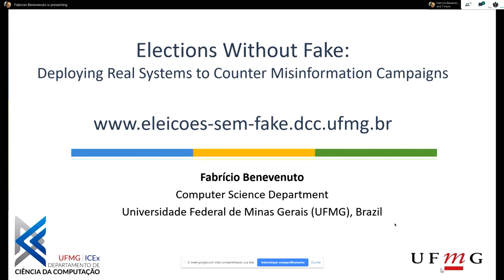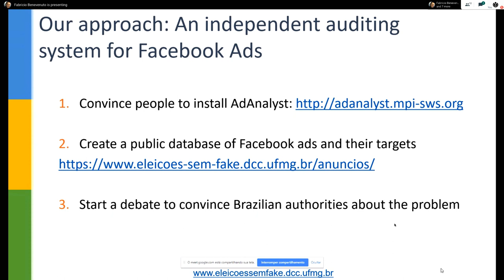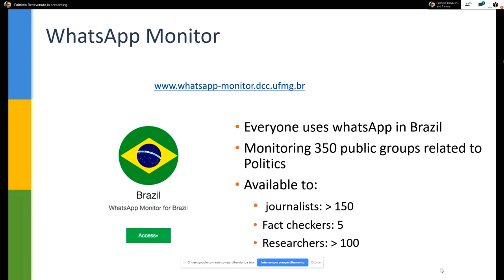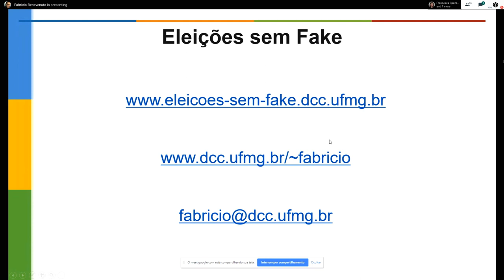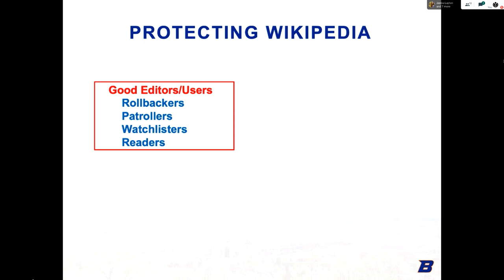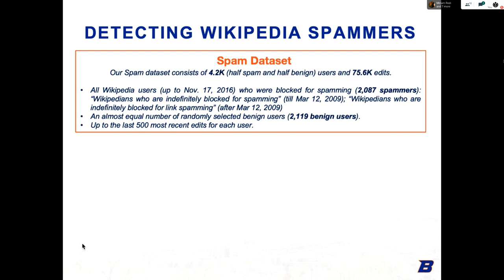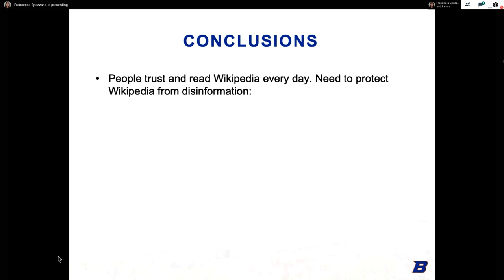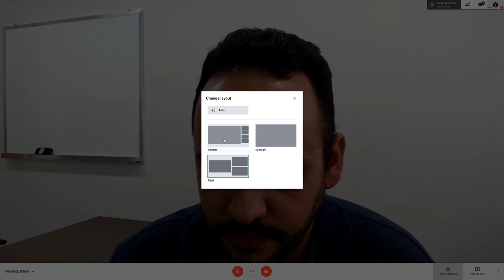Wikimedia Research Showcase - October 2019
Elections Without Fake
Deploying Real Systems to Counter Misinformation Campaigns
By Fabrício Benevenuto, Computer Science Department, Universidade Federal de Minas Gerais (UFMG), Brazil
The political debate and electoral dispute in the online space during the 2018 Brazilian elections were marked by an information war. In order to mitigate the misinformation problem, we created the project Elections Without Fake and developed a few technological solutions able to reduce the abuse of misinformation campaigns in the online space. Particularly, we created a system to monitor public groups in WhatsApp and a system to monitor ads in Facebook. Our systems showed to be fundamental for fact-checking and investigative journalism, and are currently being used by over 150 journalists with editorial lines and various fact-checking agencies.

Protecting Wikipedia from Disinformation
Detecting Malicious Editors and Pages to Protect
By Francesca Spezzano, Computer Science Department, Boise State University
Wikipedia is based on the idea that anyone can make edits in order to create reliable and crowd-sourced content. Yet with the cover of internet anonymity, some users make changes to the online encyclopedia that do not align with Wikipedia’s intended uses. In this talk, we present different forms of disinformation on Wikipedia including vandalism and spam and introduce to the mechanism that Wikipedia implements to protects its integrity such as blocking malicious editors and page protection. Next, we provide an overview of effective algorithms based on the user editing behavior we have developed to detect malicious editors and pages to protect across multiple languages.